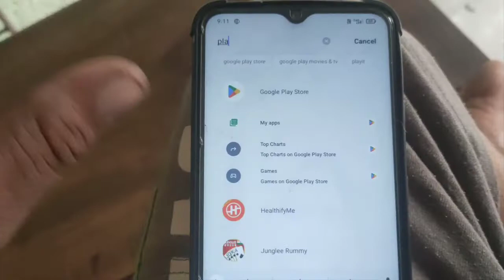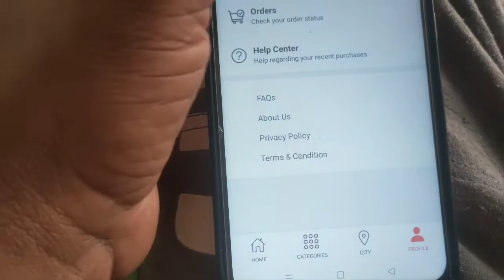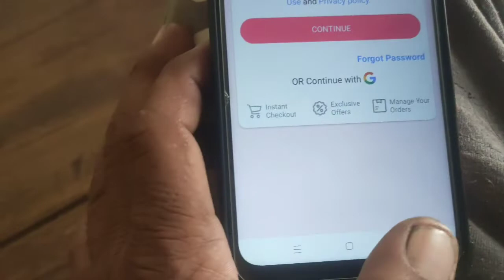How to celebrate someone sitting at home?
celebrate someone sitting at home
किसी को केक भेजना है तो ऑनलाइन कैसे भेजें
online Birthday cake kaise order Karen
kisi Ko Bina bataye gift bhejna ho to kaise bhejen
how to online order in anniversary cake
Ghar baithe cake mangae aur birthday Mana hai
ghar mein celebration hai Sara saman Kahan milega
birthday ka sara saman Kahan milega
birthday kaise manae
marriage anniversary kaise manaya